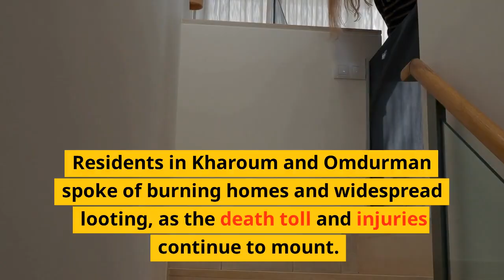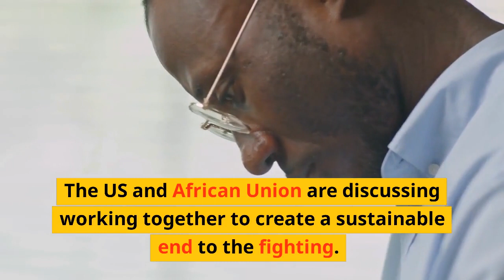Clashes Renew in Sudan After End of 3-Day Truce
Clashes have resumed in Sudan after a three-day truce ended. The unrest began in December, when a government decision to triple the price of bread triggered widespread protests. The protests then evolved into a nationwide call for an end to President Omar al-Bashir’s 30-year rule.\n

The violence has taken a heavy toll, with dozens of people dead and over 1,000 people arrested. On Saturday, Sudan's military and opposition groups agreed to a three-day ceasefire. However, with the truce now over, unrest persists.\n

This video takes a look at the ongoing unrest in Sudan and examines what the future may hold for the country. Experts discuss the state of the crisis, what the international community can do to assist the region, and the political implications for Sudan and the region.

List:
1. Unrest in Sudan began in December when the government tripled bread prices
2. Protests evolved into a call for President Omar al-Bashir’s 30-year rule to end
3. The violence has taken a toll on Sudan, with dozens dead and over 1,000 arrested
4. Opposition groups and Sudan’s military agreed to a three-day truce
5. This video explores the ongoing unrest and looks at the future of the region
6. Experts discuss the impact the crisis has on Sudan and the region